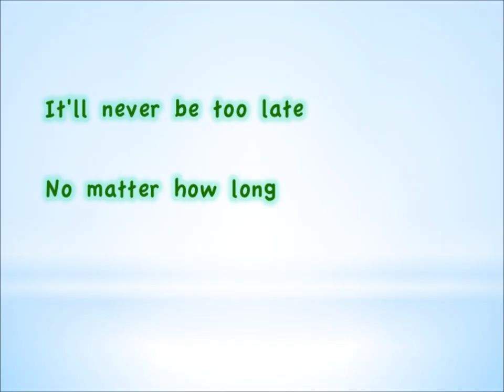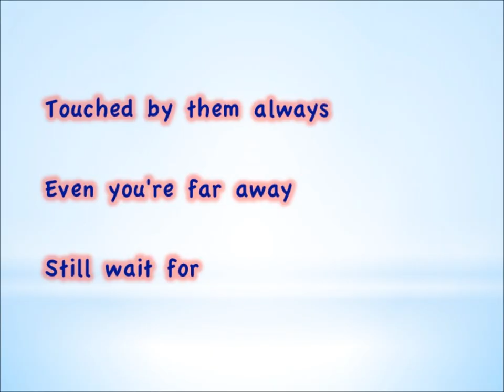The Second Day of May: A simple folk song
As I belong to the generation of so-called "campus folk songs", I still miss this sort of melodies. Always, it is a simple melody accompanied with simple guitar chords. So I composed one of similar kind this morning to recollect my memory of these good old days. "The Second Day of May" is a special day for me. So many have happened on this day. All of them are still warm and hearty to me. The song was therefore born under such a mood. Enjoy!